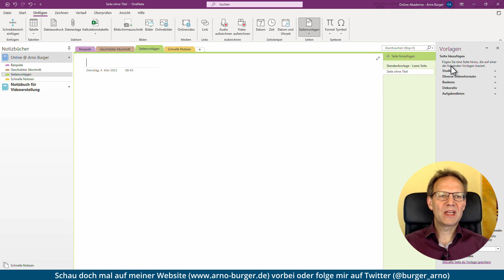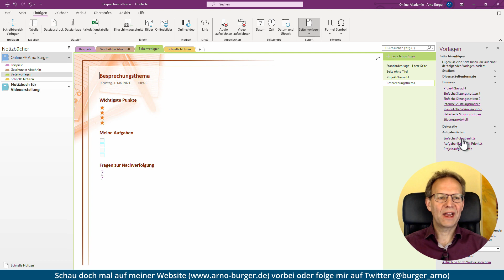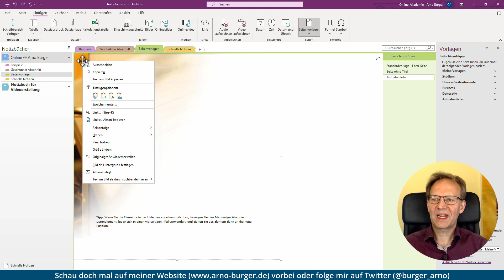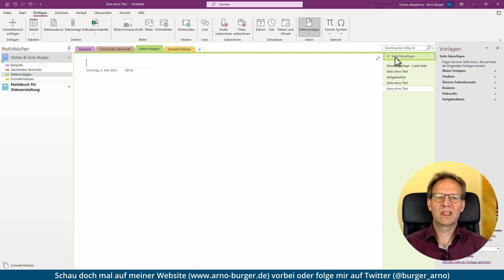EFFIZIENTER arbeiten in OneNote durch SEITENVORLAGEN! | Arno Burger | OneNote Tipps und Tricks #2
Ob Protokolle, Telefonnotizen, Checklisten ... Wann immer ihr einen einheitlichen Aufbau von OneNote-Seiten braucht, sind Seitenvorlagen die Lösung der Wahl. Einmal angelegt, per Klick eingefügt und sogar als Standard für eine neue Seite im Abschnitt einsetzbar.
Hier zeige ich euch, welche Seitenvorlagen es in OneNote bereits gibt, wie ihr eigene Seitenvorlagen anlegt (mit ein paar Gestaltungstipps), wie ihr sie als Standard nutzt und wie ihr sie wieder auf eine leere Seite zurücksetzt.

Euer Arno

▬ Inhalt ▬▬▬▬▬▬▬▬▬▬▬▬▬▬▬

00:00 Intro und Einleitung
00:47 Vorhandene Seitenvorlagen gezielt nutzen
01:35 Eigene Seitenvorlagen anlegen
03:13 Seitenvorlage als Standard festlegen
04:44 Die Seitenvorlage wieder auf eine leere Seite zurücksetzen
05:18 Outro